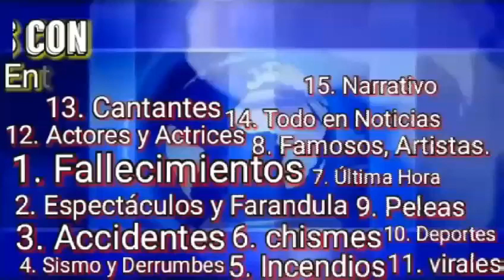Falleció Juan Carlos Aragón, el genio nos dice adiós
profesor, escritor y letrista español Juan Carlos Aragón, descansa en paz, tras unos días hospitalizado a causa de la enfermedad que padecía. Nació en España siendo autor de más de 40 comparsas y chirigotas del Carnaval de Cádiz, el último rebelde del Carnaval de Cádiz, El Messi de las comparsas, Capitán Veneno, familiares y amigos lamentan su partida.